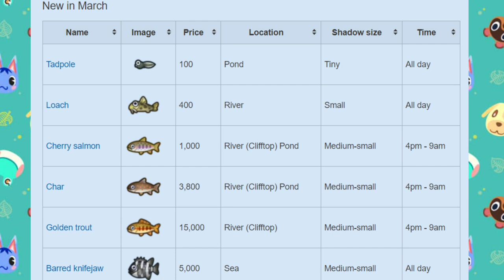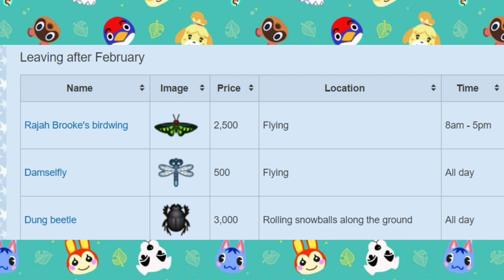March Bugs & Fish Guide | Animal Crossing New Horizons (Northern Hemisphere)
Here's all the new bugs and fish in Animal Crossing for March in the northern hemisphere. I will also share what bugs and fish are leaving this month.